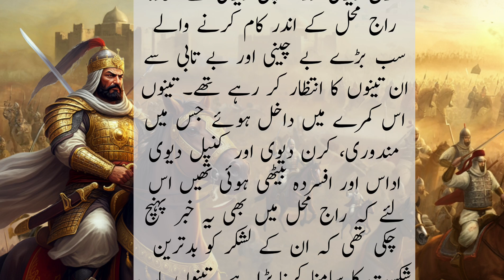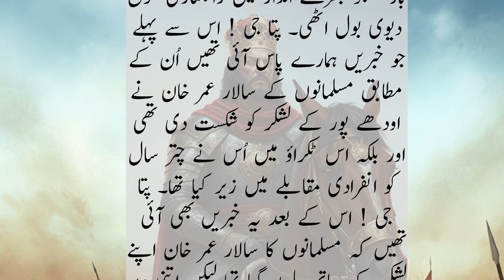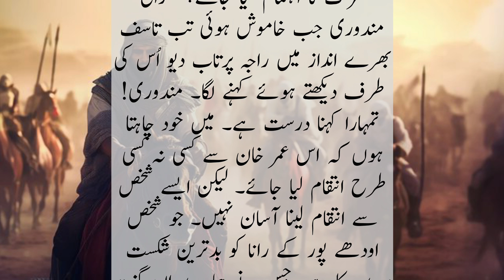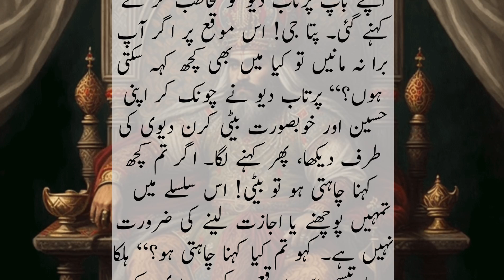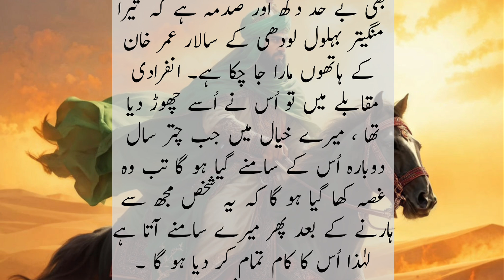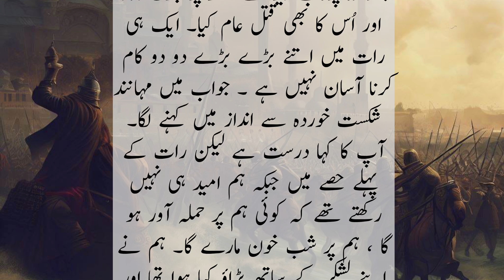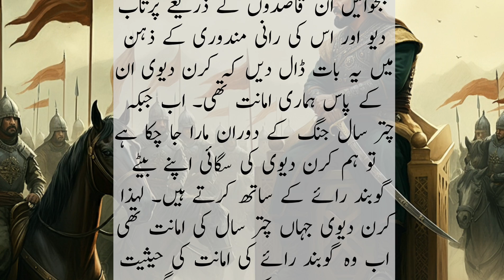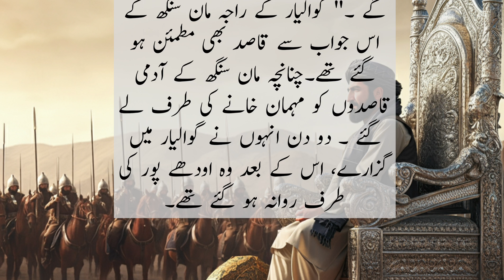History of Sultan Bahlol Lodhi in Urdu part 11 || Rajkumari Kiran Devi and Umer khan | Malwa ka raja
Rajkumari Kiran Devi and Umer khan | Malwa ka raja || History of Sultan Bahlol Lodhi in Urdu part 11
Udaipur and Gwalior`s army defeated by omer khan army  | combined Attack of Udaipur, Malwa and Gwalior`s army on omer khan army and Muslim army || Attack of Jaunpur`s Sultan on Dehli|| Pani pat war|| History of Sultan Bahlol Lodhi in Urdu ||part 11|| Attack of Jaunpur`s Sultan Mehmood Sharqi on Dehli Hindu army defeated by the Muslims soldiers Battle between Umer Khan and Hindu soliders
|fight B/W Sultan Bahlol lodhi and Sultan Alauddin || Sultan Bahlol lodhi and Throne of subcontinent
The great fight between the Sultan and Tiger || Bahlol Lodi ||part11 || A Great Ruler &   Founder of Afghan Lodi Dynasty in The Subcontinent History

Bahlol Lodhi (also known as Bahlul Khan Lodhi) was the founder of the Lodhi dynasty and the first Sultan of Delhi from the Afghan Lodi tribe. Here's a brief history of his life and reign:

Early Life:
Born in 1401 AD in the village of Lahrawan, Punjab, India
- Belonged to the Lodi tribe of Afghans
- Initially served as a soldier in the army of the Delhi Sultanate

Rise to Power:
Became a commander in the army of Sultan Mahmud Shah of the Sayyid dynasty
- Led a rebellion against the Sultan and seized power in 1451 AD
- Declared himself Sultan and established the Lodhi dynasty

Reign:
Expanded the Delhi Sultanate's territories through conquests
- Defeated the Sharqi kingdom of Jaunpur and annexed its territories
- Fought against the Timurid Empire and repelled their invasions
- Encouraged trade and commerce, leading to economic growth
- Patronized scholars, poets, and artists

Military Campaigns:
Conquered the kingdoms of Gwalior, Etawah, and Chandwar
- Defeated the Sultan of Malwa, Mahmud Khalji
- Led campaigns against the Rajputs and annexed their territories

Administration:
 Established a strong and efficient administrative system
- Divided the empire into provinces and appointed governors
- Promoted justice and fairness in governance

Death:
Died on July 12, 1489 AD, after a reign of 38 years
- Buried in Delhi, India

Legacy:
Founded the Lodhi dynasty, which ruled Delhi for over 70 years
- Expanded the Delhi Sultanate's territories and strengthened its economy
- Encouraged cultural and artistic growth

Your search:

bahlol lodhi,
bahlol lodhi history,
bahlol lodhi history in urdu,
bahlol lodhi history in hindi,
lodhi,
bahlul lodi history,
sultan bahlol lodhi,
lodhi dynasty,
history,ibrahim lodhi,
bahlol khan lodhi,
bahlul lodhi,
bahlol lodhi tomb,
ibrahim lodhi history,
bahlol lodi,
lodhi sultan,
lodhi dynasty history,
history of lodhi dynasty,
bahlul lodi,
indian history,bahlol khan lodi,
bahlul khan lodi,
lodi dynasty history,
bahlul lodi history in hindi
History in urdu
lodhi empire history in urdu
sultan history
Islamic history story
old islamic history in urdu